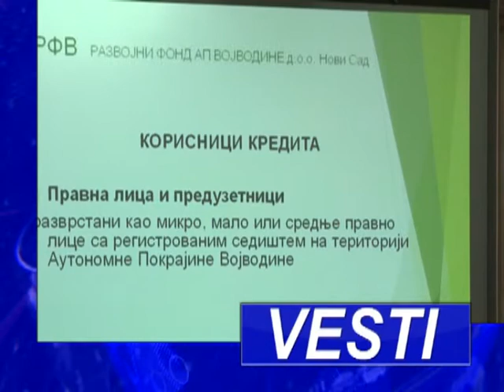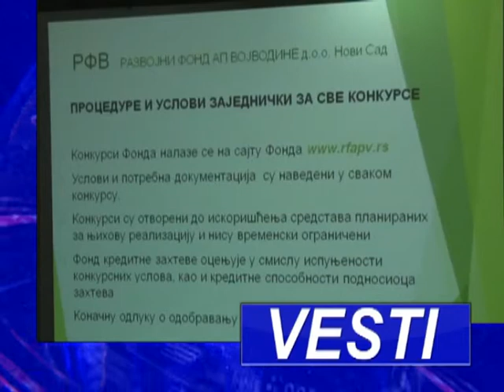VESTI U 16